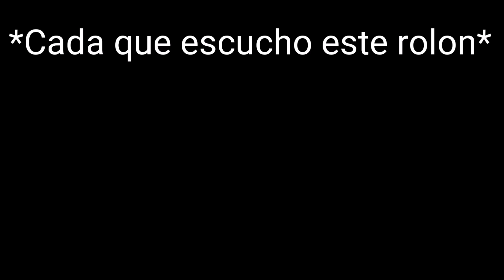*Cada que escucho este rolon* 😎👈